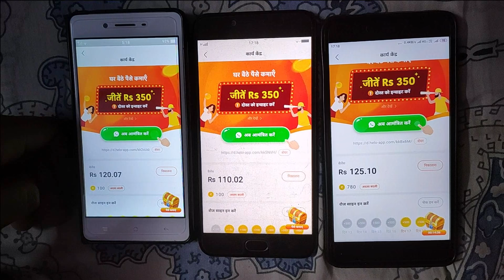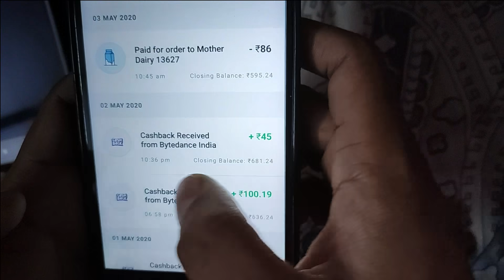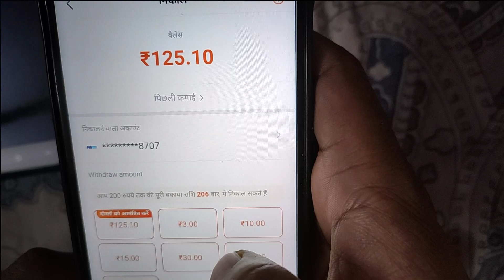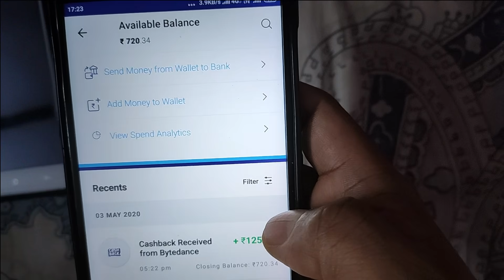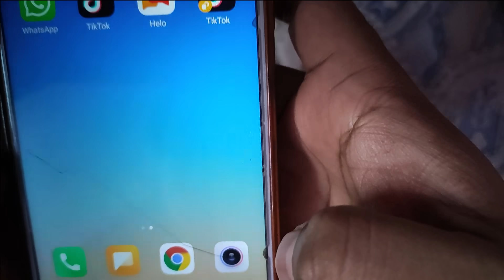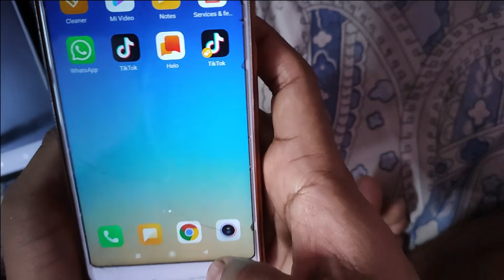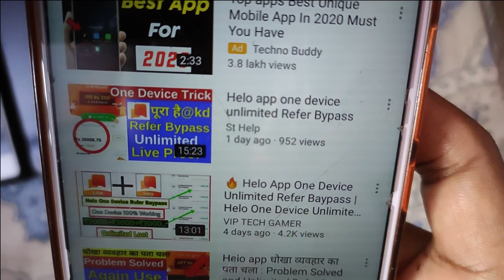( Updated ) Helo app one device unlimited Trick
Helo app Unlimited Refer Bypass fro One Device ( Latest Update on 03/05/2020 )Now you can Earn Unlimited PayTm Real Cash.

Helo app Unlimited Refer
Helo app Unlimited Paytm
Helo app Unlimited Referral
Helo app Unlimited Refer Trick
Helo app Unlimited Refer One Device